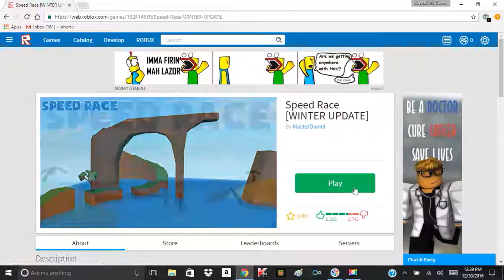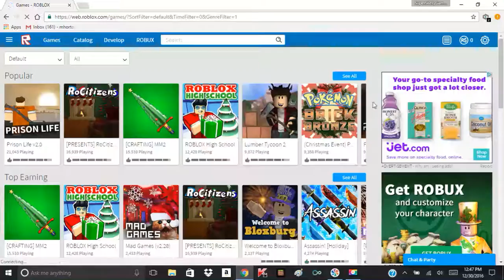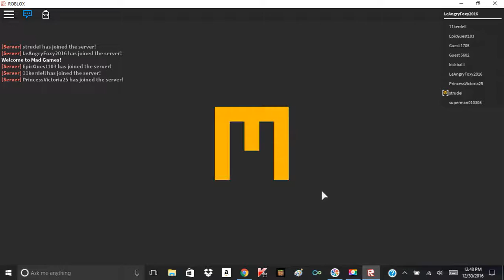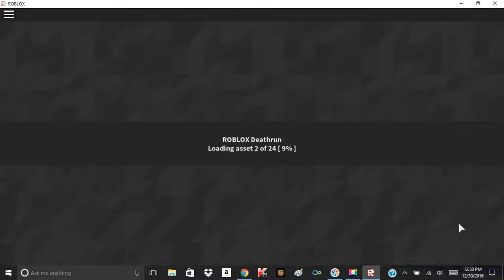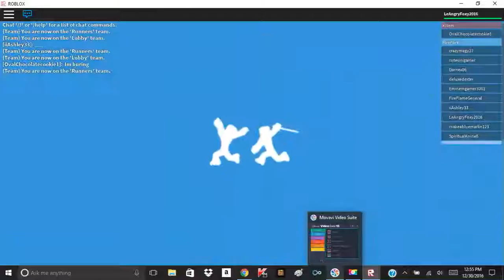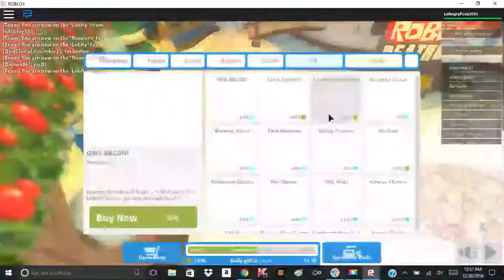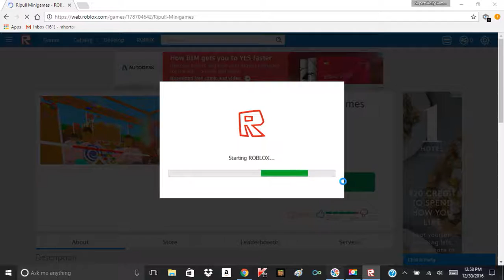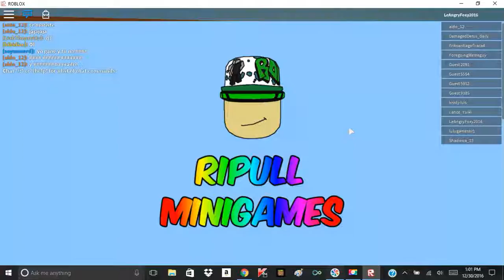Roblox | SKELLY IS BACK!!! + NEW GAMIX SERIES?!?! | SkellySSG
Hello everyone! My name is skelly and WELCOME BACK AFTER MONTHS OF WAITING FOR MORE ROBLOX, IT'S HERE AGAIN! Also, i am starting a NEW SERIES! This is called "GAMIX," or "GAME-MIX," A word combination XD. Gamix is where i play at least 3 or more games in one episode, which they can take a while. In this episode, i play Speed Race, Ripull Minigames and one more, which i forgot the name of LOL. BUH-BYEE!!!

Still Here? HAVE A LOVELY DAY IF U SEE DIS!!
;D